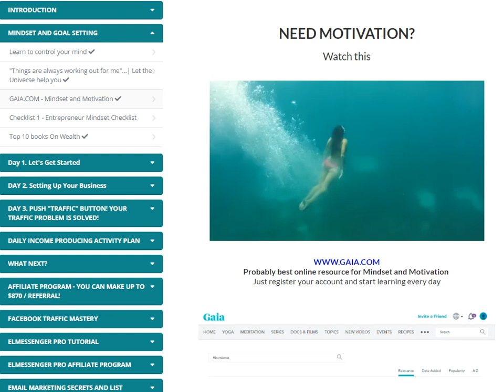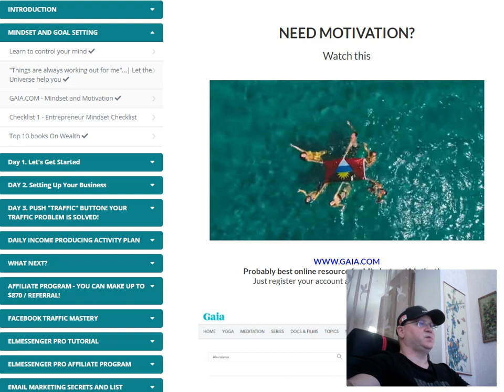Watch this every morning to have a motivation for work 🅵🆁🅴🅴🅳🅾🅼 🅱🆁🅴🅰🅺🆃🅷🆁🅾🆄🅶🅷 🅱🅾🅾🆃🅲🅰🅼🅿 with Gena Babak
The mindset and motivation module will help you start your day right.

You do not need to spend $40K and 5 years to finally start making real money online (like I did).
All you need to do is ... follow the steps of the BOOTCAMP ...

Join FREEDOM FREEDOM BREAKTHROUGH BOOTCAMP!
Your Automated Money Machine Is Ready For Activation!

USE MY BEST LEAD GENERATION TOOL (free)

📌Skype  ➜ gennadiy3881